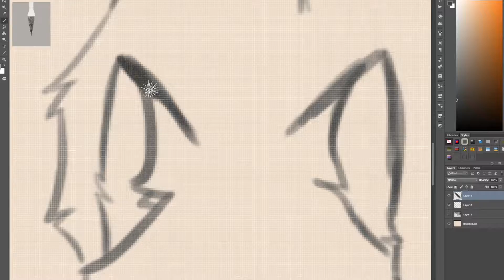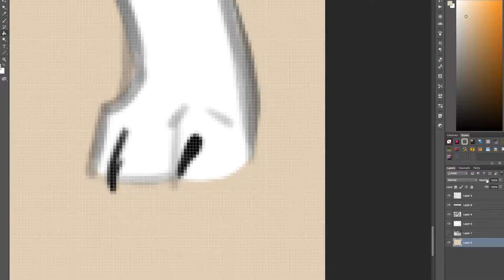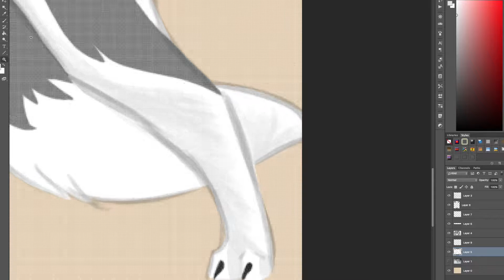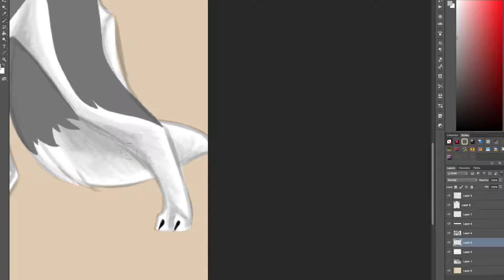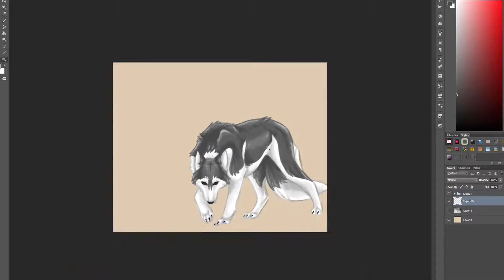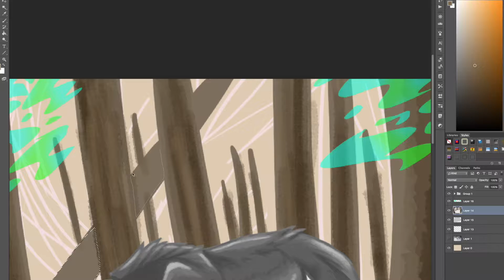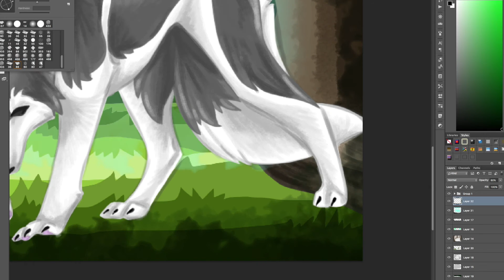tranquil - wolf speedpainting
i refused to update iMovie for two years but today i finally did and regret holding off for so long. Speeding up videos is 100000x easier omg.
PLEASE DO NOT SHARE ART WITHOUT FULL CREDIT.
music is not mine, its all Okami soundtrack.
i use photoshop.